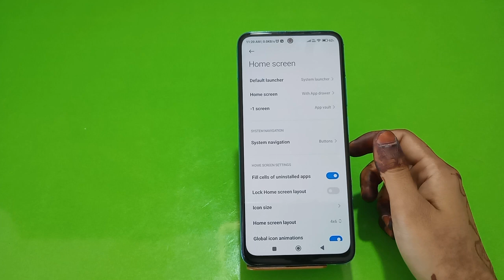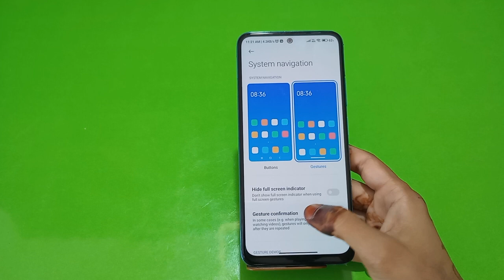Back Button Setting In Xiaomi 12S, How To Hide Back Button In Xiaomi 12S, Navigation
Back Button Setting In Xiaomi 12S, How To Hide Back Button In Xiaomi 12S, Navigation Button Setting In Xiaomi 12S,

Backbuttonsetting Xiaomi 12S